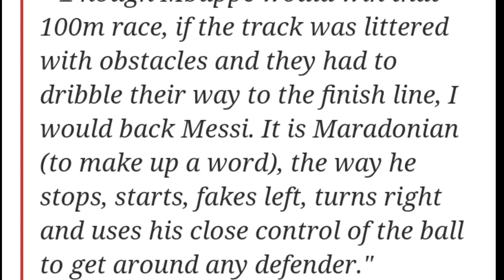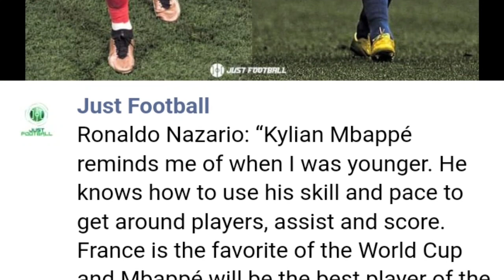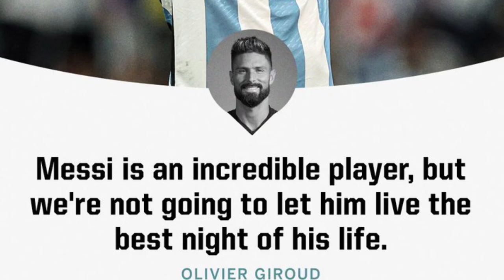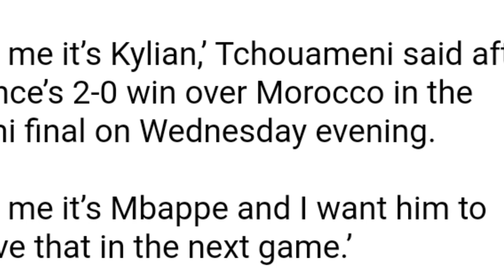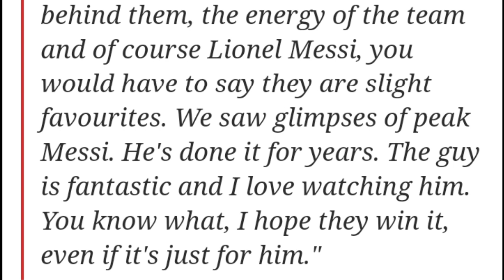កីឡាករ​ជម្រើស​ជាតិ​បារាំងទាំងបីនាក់ធ្លាក់ខ្លួនឈឺមុនប្រកួត​ វគ្គ​ផ្តាច់​ព្រ័ត្រ​ ទល់នឹង​ អាហ្សង់ទីន​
**ចំណងជើងព័ត៌មាន​កីឡា**
-ចប់ហើយ! កីឡាករជម្រើសជាតិបារាំងបីនាក់ ធ្លាក់ខ្លួនឈឺមុនប្រកួត វគ្គផ្ដាច់ព្រ័ត្រ ទល់នឹង អាហ្សង់ទីន។
-កុំទាន់ទៅអារ៉ាប់អី! លេចឮថា ក្លិបនៅ PL មួយនេះចង់បាន Ronaldo មករួមក្រុម។
-ជើងចាស់ Sutton ថាទោះ Mbappe មានល្បឿនលឿន តែគេនៅតែមិនអាចមានសមត្ថភាពដូច Messi ត្រង់ចំនុចនេះបានឡើយ។
-ប្រធាន FIFA៖ Club World Cup នឹង​ប្ដូរ​ទៅ​លេង​ទម្រង់ ៣ឆ្នាំ​ម្ដង។
-អ្នកណាគេ? Ronaldo ប្រេស៊ីល ថា ម្នាក់នេះជាកីឡាករល្អជាងគេនៅ World Cup ឆ្នាំនេះ។
-បេក្ខភាពទី 3 ដែលអាចឈ្នះពានរង្វាន់បាល់មាស World Cup។
-ហ៊ានណាស់! Giroud ចេញមុខព្រមាន Messi បែបនេះ មុនប៉ះគ្នានៅវគ្គផ្តាច់ព្រ័ត្រ។
-ខ្សែបារាំងដូចគ្នា! Tchouameni ថា Mbappe ល្អជាងកំពូលខ្សែប្រយុទ្ធរូបនេះទៅទៀត។
-Keane ទាយថាក្រុមនេះនឹងក្លាយជាម្ចាស់ពាន បាល់ទាត់ពិភពលោកឆ្នាំ២០២២​។
បាល់ទាត់អន្តរជាតិ​
កីឡាបាល់ទាត់
ពត៌មាន​កីឡា​បាល់ទាត់​
Football News
Cristiano​ Ronaldo
Neymar​ Jr
Liverpool
Barcelona
Real Madrid
Atletico Madrid
FIFA World Cup Qatar
France
Kingsley Coman
Adrien Rabiot
Dayot Upamecano
Argentina
Chris​ Sutton
Kylian Mbappe
Gianni​ Infantino
FIFA Club World Cup
Ronaldo​ Nazario
Antoine Griezmann
Golden Ball
Olivier Giroud
Aurelien Tchuameni
Roy​ Keane
Newcastle United
Bayern Munich
PSG
Arsenal
Chelsea
Ligue 1
La Liga
Sport News
English Premier League
Serie A
International Football